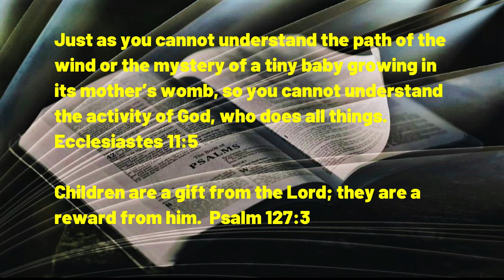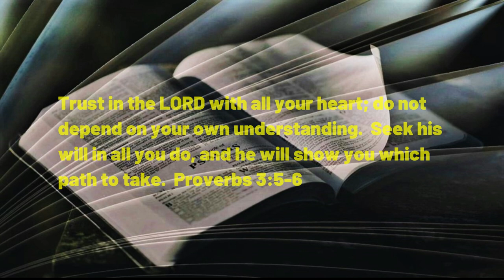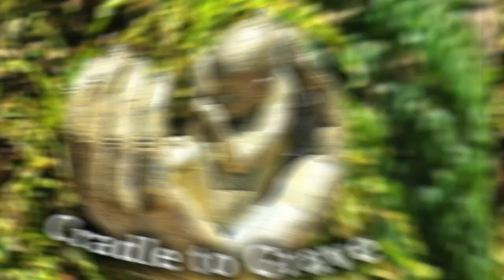111822 Cradle to Grave Part 4